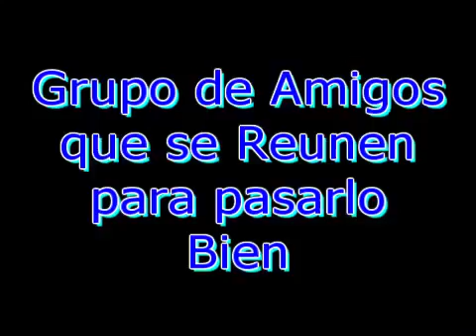Los Benjamin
Dj collote